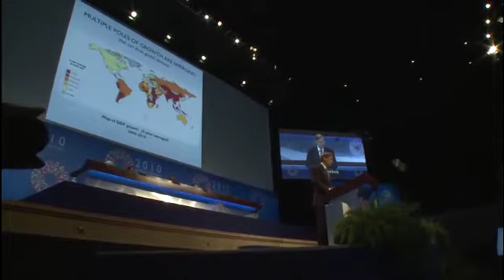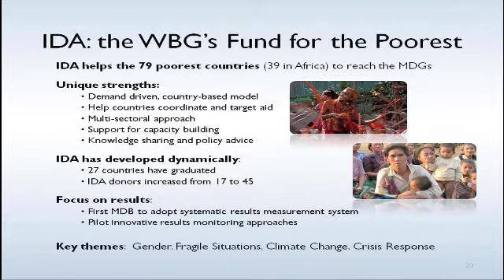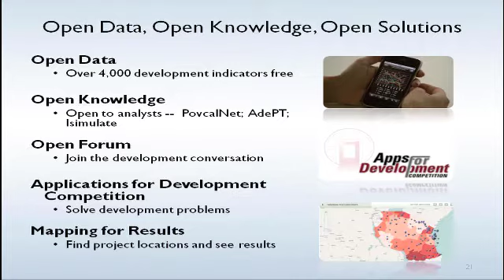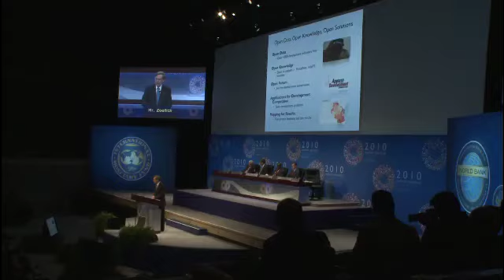World Bank Annual Meetings 2010: Plenary Session